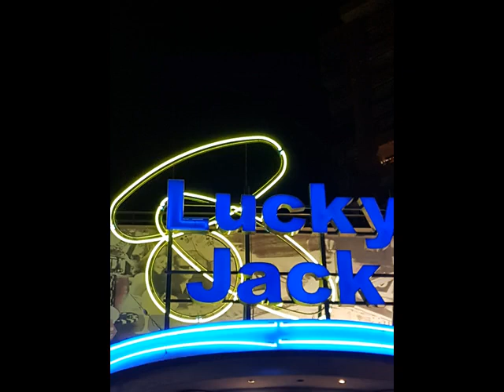* alone Dreamer Mix jack333333